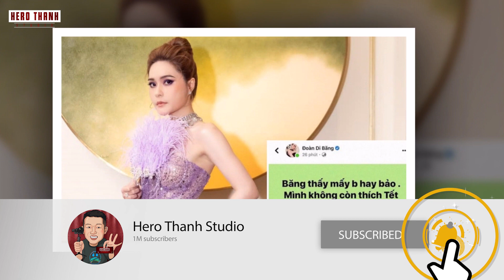Đoàn Di Băng Bị Cộng Đồng Mạng Và Hoàng Nguyên Vũ Chấn Chỉnh Khi Phân Biệt Người Nghèo